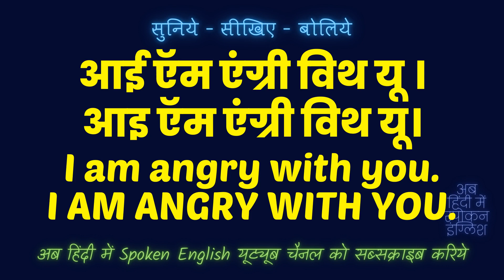I am angry with you meaning in Hindi | I am angry with you ka matlab kya hota hai ❓ ✔️ 👍